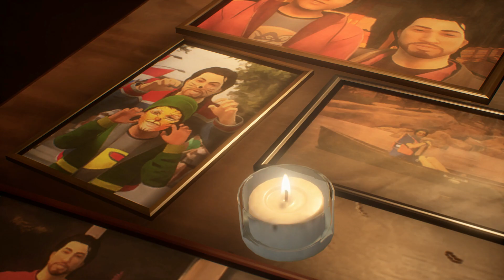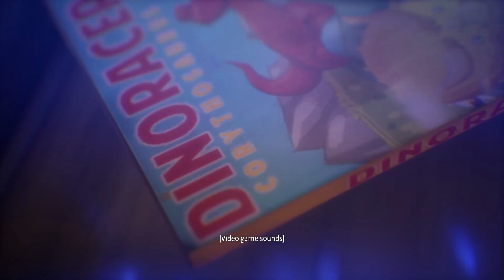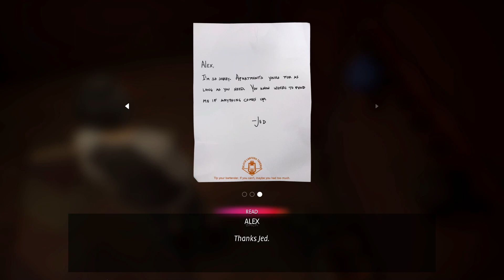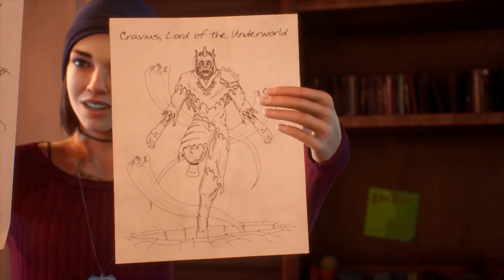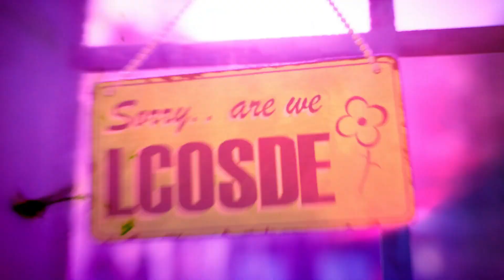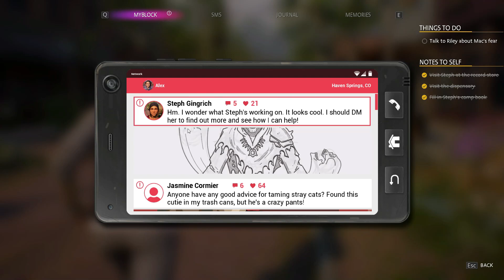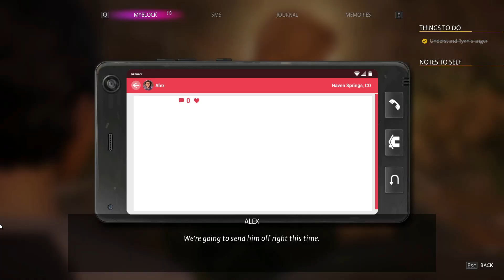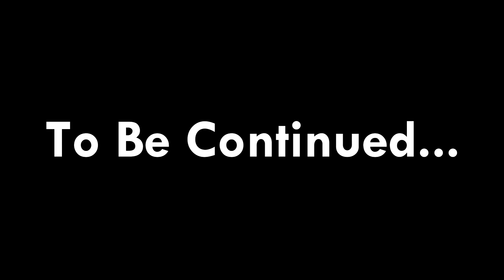LIFE IS STRANGE TRUE COLORS CHAPTER 2 LANTERS | 1080P 60 FPS | PC Walkthrough Gameplay No Commentary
Hello everyone, hope you are having a beautiful day. This is my second gameplay video of Life Is Strange True Colors rendered and recorded at 1920 x 1080 at 60 FPS Settings.

If you would like to see more gameplays like this don't forget to like share and subscribe this video and click on bell notification to be notified when I upload my next video.

If you haven't watched my previous videos here is a playlist

Device:
Asus TUF A17
RAM: 8x8GB
CPU: Ryzen 5 4600H
GPU: GTX 1650ti
Storage: 1TB HDD/256GB SSD